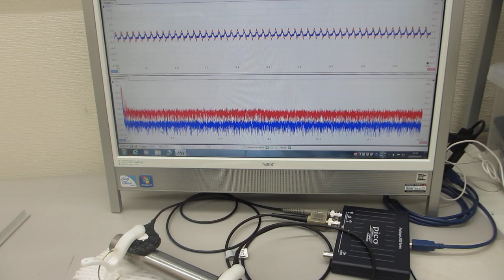超音波プローブの伝搬特性を利用した、表面検査実験（超音波システム研究所）